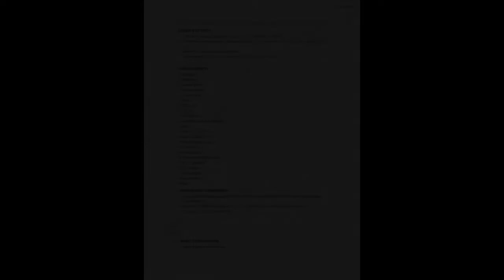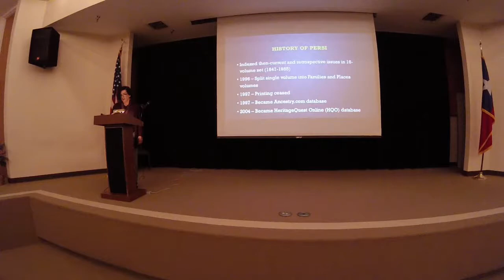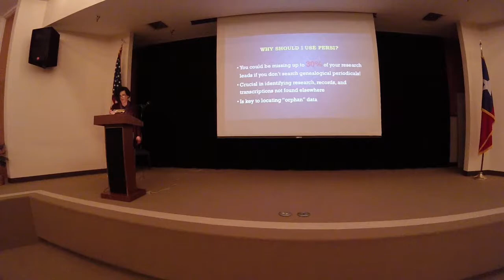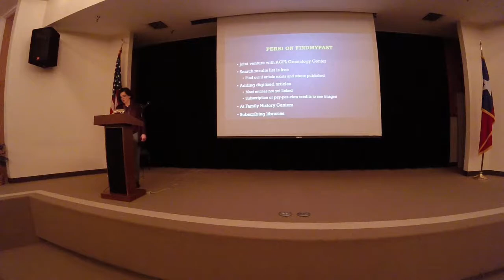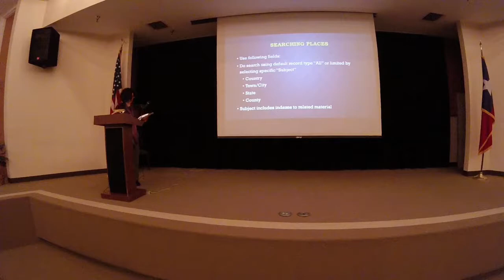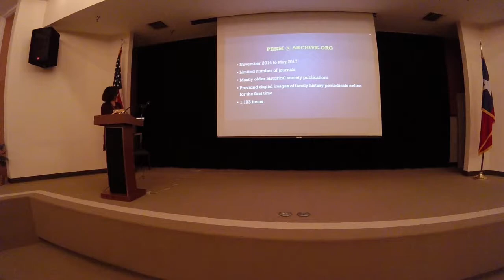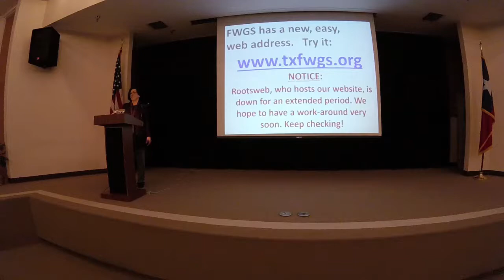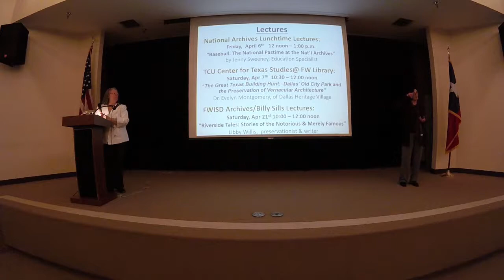Using PERSI - (PERiodical Source Index) - with Nancy Maxwell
This presentation was given on March 27, 2018 at the Monthly Membership meeting of Fort Worth Genealogical Society.